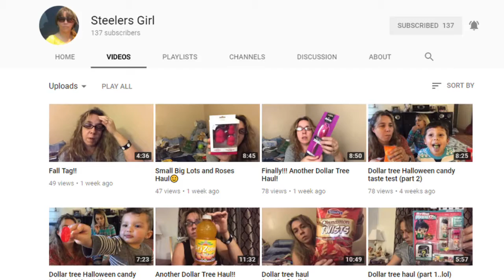Who got their STRIPS!!?? Shout outs #6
Hello Zebras!

Zebras are awesome and unique...
their stripes are just like a human finger print no 2 are the same
... stay true to yourself, and Keep your stripes!

 videos that come out!!!